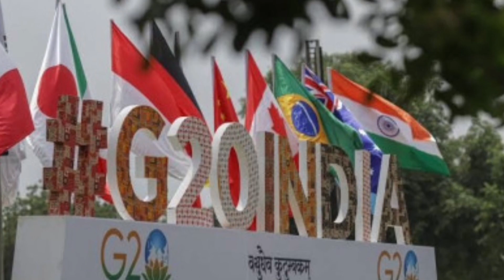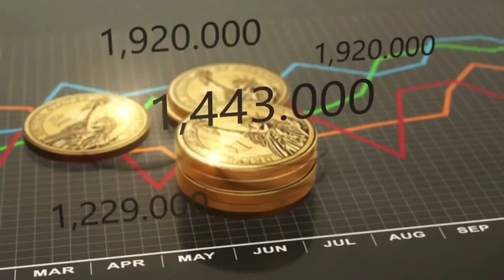Ukraine ने भारत के खिलाफ बड़ा एक्शन लिया। Bharat से G20 का बदला लिया।